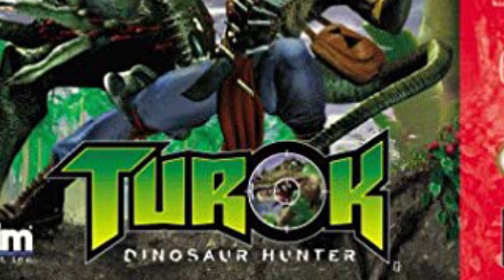Top 5 Things in Games That Scared My Young Self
Here's my list of the five things in games that scared my young self. Enjoy!